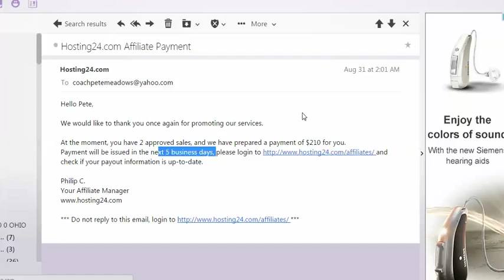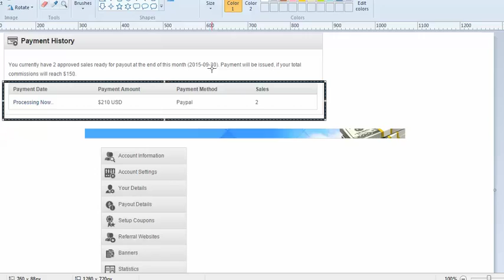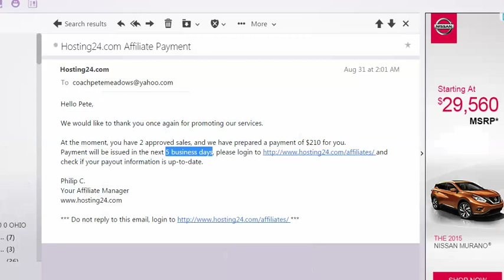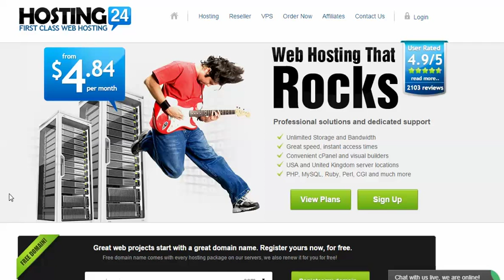Review Hosting24 SCAM ALERT! Beware of Affiliate Progra - Servvice Behavior is Fraudulant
- Review Hosting24 SCAM ALERT! Beware Affiliate Program Servvice Behavior is Fraudulant

Hosting accounts come with some really good affiliate opportunities. In our research, we considered the opportunity to earn recurring commissions was great.

It is great...that is until you get your customer "skinmmed" away from you and the provider delays payment or never sends payment.

This review is on Hosting24. Our issue? Delayed payment and refusal to respond to our basic questions.

At this time, they have still not addressed our issues from an affiliate standpoint, nor have they sent the check.

I would not deal with these people!! As they have made no effort to address our simple and basic questions over there in Cyprus!